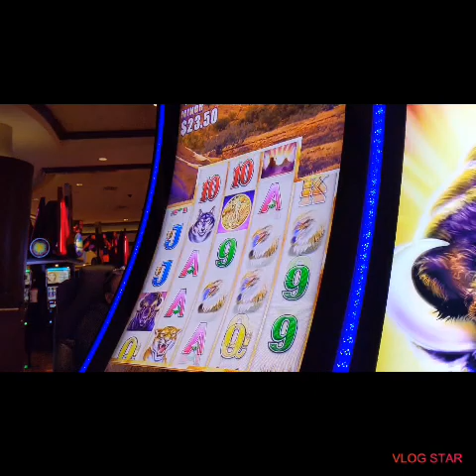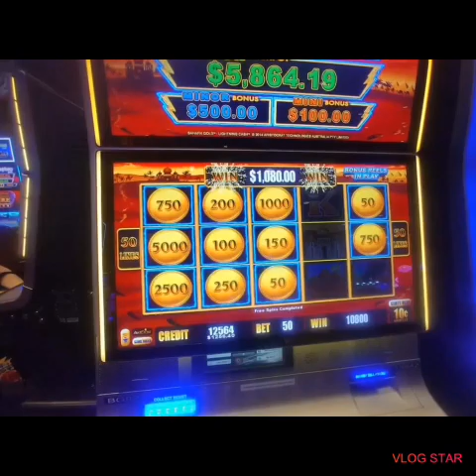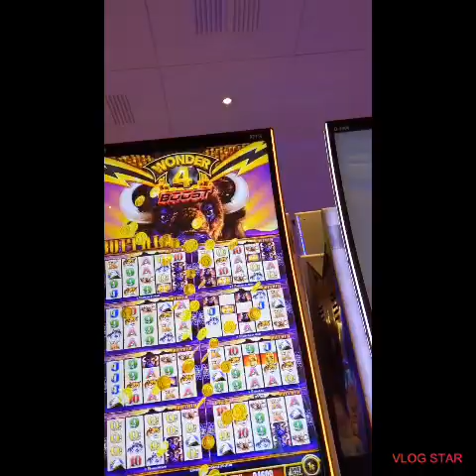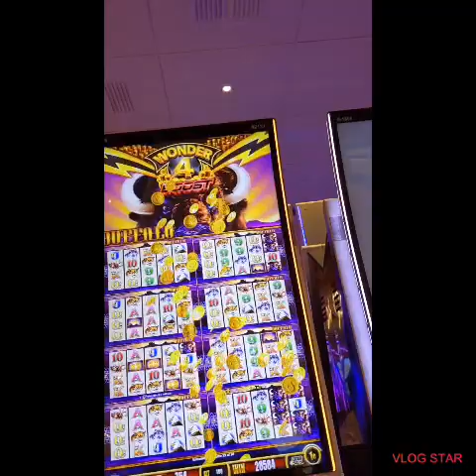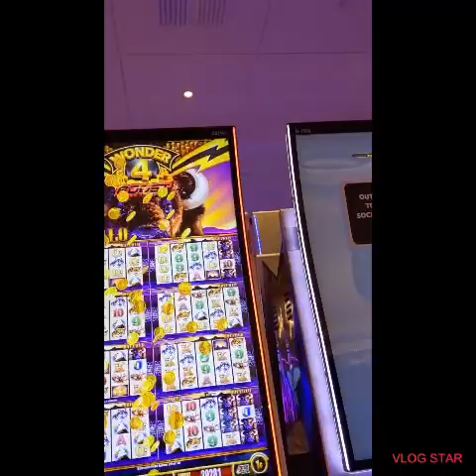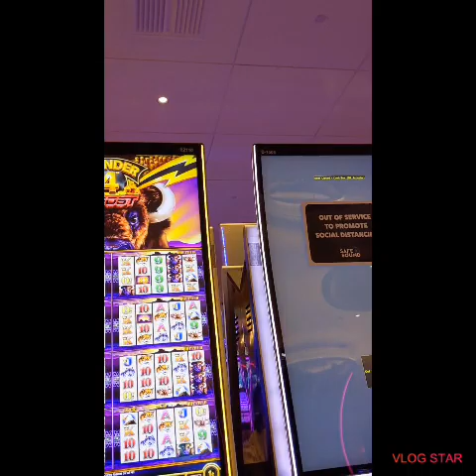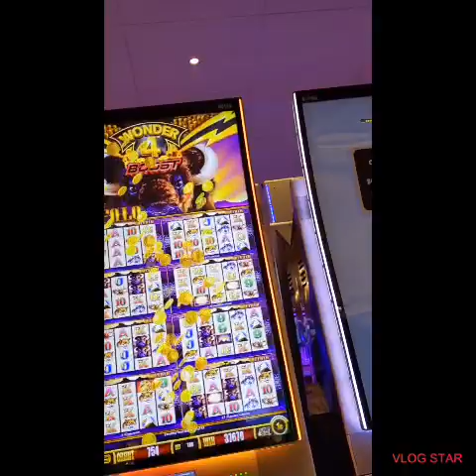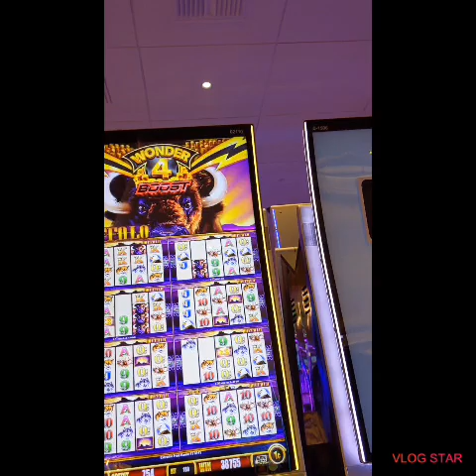wonder 4 boost😁😁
Buffalo grand and my fav game wonder 4 boost at hard rock ac Huge win on Freeplay amazing trip like share subscribe to Ross says what no use of my videos with out my permission